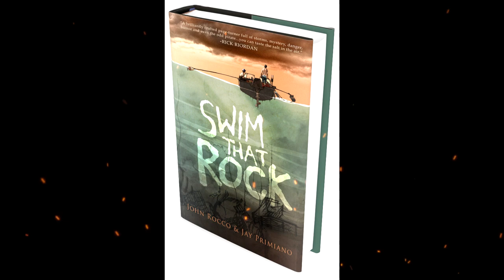Plot summary, “Swim That Rock” by John Rocco in 3 Minutes - Book Review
"Swim That Rock" is a young adult novel by John Rocco and Jay Primiano, published in 2014. The story is set in a small fishing town in Rhode Island and follows the journey of a teenage boy named Jake Cole, who works as a lobsterman with his father.
When Jake's father is injured and can no longer work, Jake must find a way to save their home and livelihood. He decides to enter a dangerous swimming competition known as the "Block Island Challenge," where swimmers race across a treacherous stretch of ocean to the nearby island.
With the help of a retired lobsterman named Ben and a girl from his school named Kelsey, Jake begins training for the competition. Along the way, he must confront his fears and doubts as well as navigate the difficult relationships in his life.
As Jake prepares for the race, he discovers that there is more at stake than just winning. He learns about the dark history of the island and uncovers a plot that threatens his entire community. Jake must use all his skills and courage to stop the criminals and save his family and friends.
"Swim That Rock" has been praised for its vivid descriptions of Rhode Island's coastal landscape and its realistic portrayal of the fishing industry. The novel also explores themes of family, community, and resilience in the face of adversity.